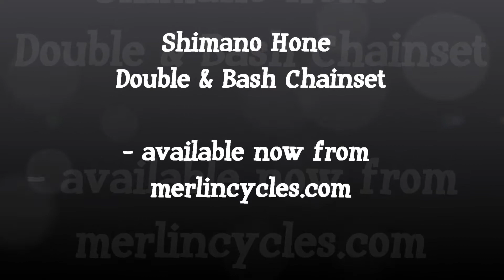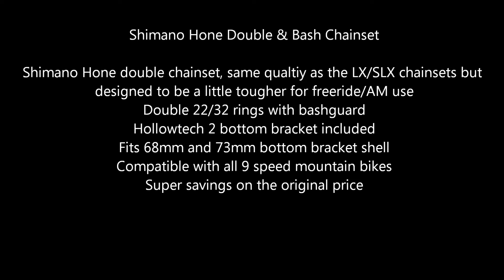Shimano Hone Double & Bash Chainset